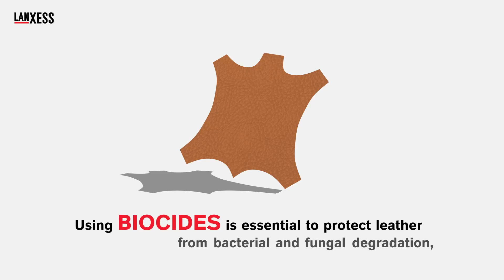Biocides in the leather making process: How to protect your leather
Using biocides is essential to protect leather from bacterial and fungal degradation as biocides can ensure the longevity of the leather. Our video explains why.